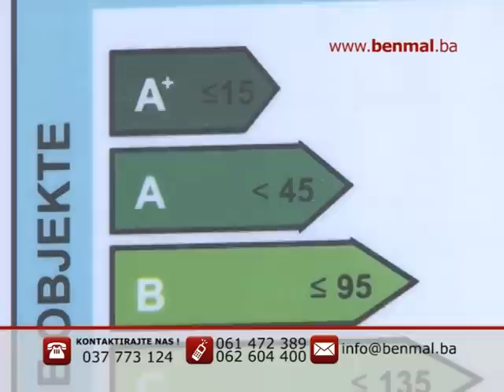Benmal Group d.o.o.